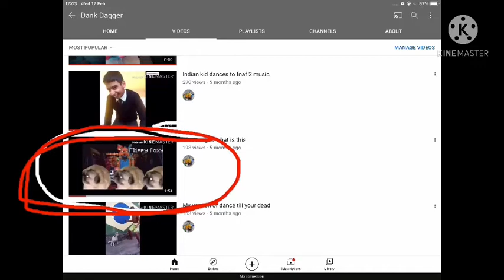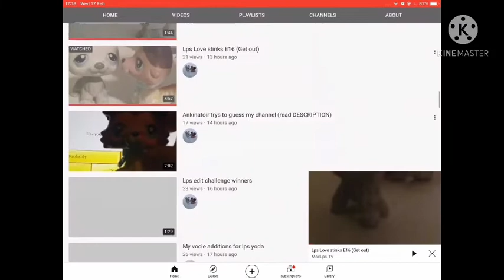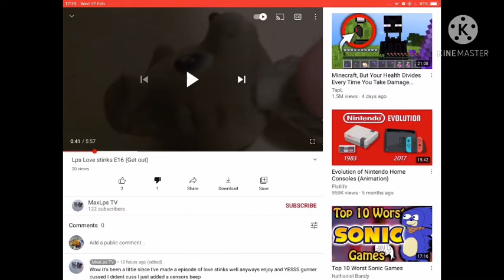I found another god awful lps channel